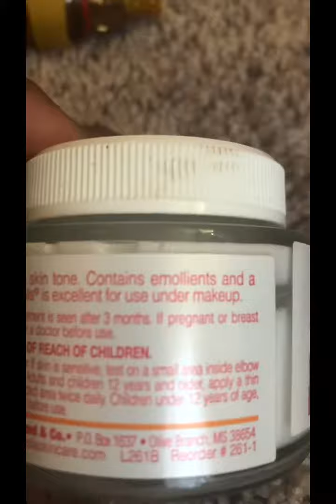STORYTIME|When I Found Out I Was Transgender PART.1